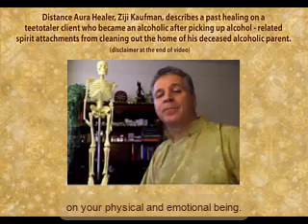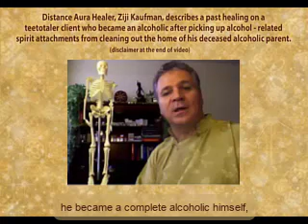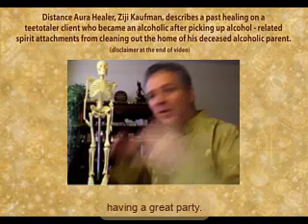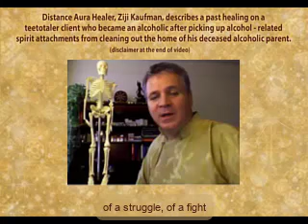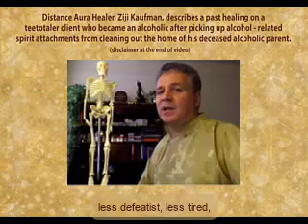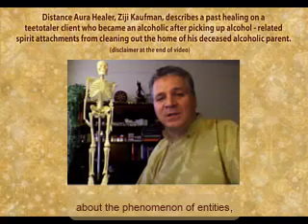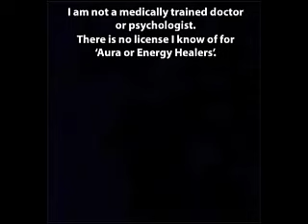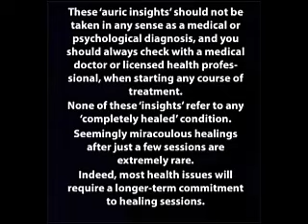How Ziji Remotely helped in the healing of Alcohol Spirit Possession through Distance Aura Healing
Distance Aura Healer, Ziji Kaufman, describes a past healing on a teetotaler client who became an alcoholic after picking up alcohol - related spirit attachments from cleaning out the home of his deceased alcoholic parent.

Contact Ziji for a Free Introductory Aura Healing over the Phone or Zoom